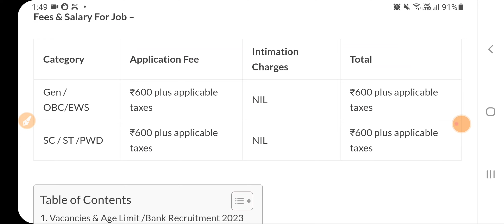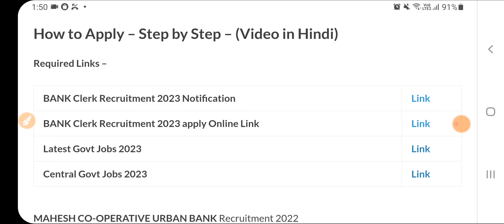Punjab Bank Supervisor Recruitment 2023|Punjab Jobs 2023|Bnak jobs for Punjab |Bank Freshers Jobs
Punjab Bank supervisor Recruitment 2023|Punjab Jobs 2023|Bnak jobs for Punjab |Bank Freshers Jobs 2023,Punjab Latest Government Recruitment 2023|Punjab Govt Jobs Nov 2023|Punjab Govt Jobs in Nov 2023

Govt Jobs Best Study Material 👇

1.

2.

3. Punjab Patwari Agriculture(Top 500 MCQ)

4. Best Punjab GK Book for all Punjab Govt Exams-Pdf

 6. India GK(1000+ Mcqs)-Specially for Govt Exams-